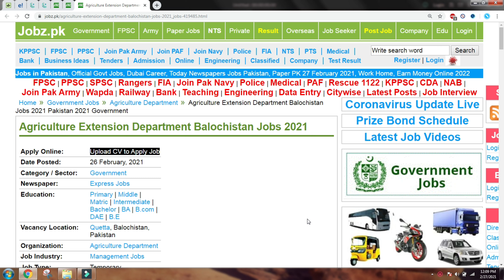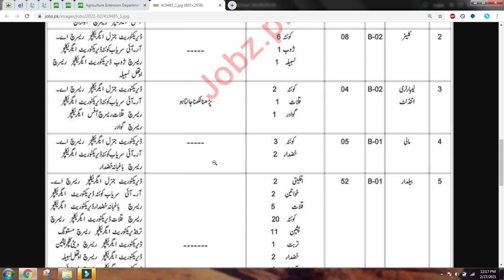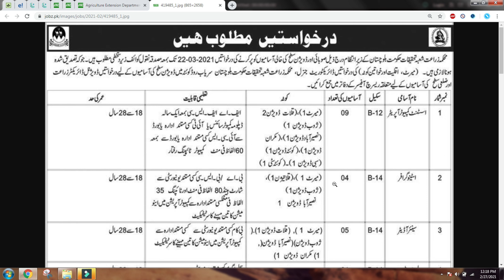Latest Agriculture Department Jobs in Pakistan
In this video you well see the latest Jobs of Government of Balochistan Agriculture Department Quetta. in this video you would be able to see each and every vacancy in detail including its educational requirements, experience & age limitations.

Assistant Store Keeper,
Stenographer,
Senior Auditor,
Auditor,
Labor Assistant,
Transport Assistant,
Junior Clerk,
Clerk,
Lab Technician,
Lab Assistant,
Store Keeper,
Tractor Driver,
Vehicle Driver,
Cleaner,
Laboratory Attendant,
Mali,
Baildar,
Chowkidar,
Naib Qasid,
Sanitary Worker,

Agriculture Department Quetta Latest Jobs 2021,
Agriculture Department Quetta Jobs 2021,
Agriculture Department Quetta Jobs for Computer Operator Clerk 2021,
Computer Operator Clerk Lab Assistant Jobs in Agriculture Department Quetta,
Driver Beldar Sanitary Worker Jobs in Agriculture Department Quetta 2021,
Agriculture Department,
Agriculture Department Jobs,